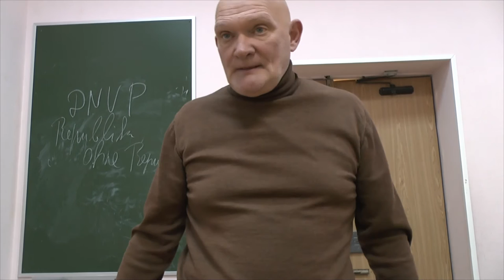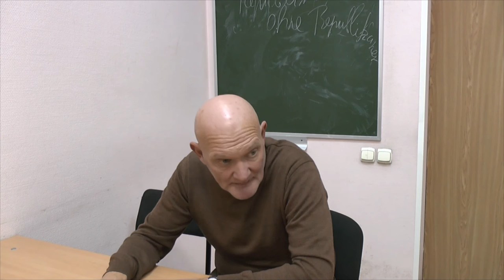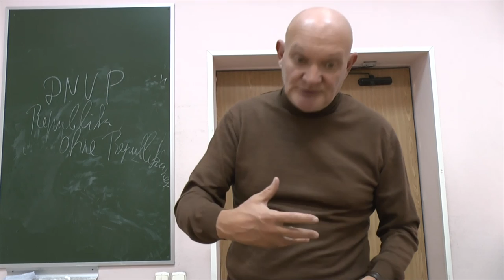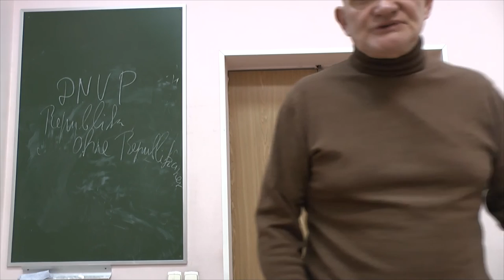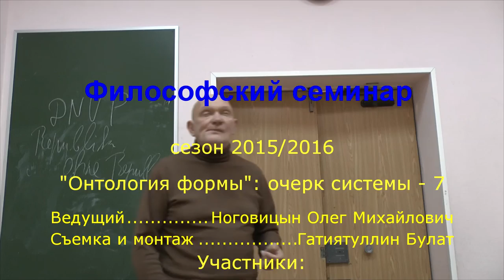Ноговицын О.М. "Онтология формы", сезон 2015/16: очерк системы - 7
Обсуждение философской системы Ноговицына Олега Михайловича под общим названием "Онтологии формы". Общее обозрение системы философии. Начало нового учебного сезона 2015/2016 гг. Седьмой семинар. Состоялся 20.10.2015.
Докладчик: Ноговицын Олег Михайлович (к.ф.н.), автор системы
Оппоненты: Гатиятуллин Булат (к.ф.н), Зайцев Игорь (к.ф.н.),  Стекольников Александр (к.б.н.)